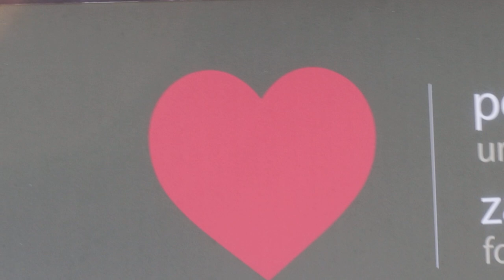2024-01-23 LJUBLJANA Krajinski park Tivoli